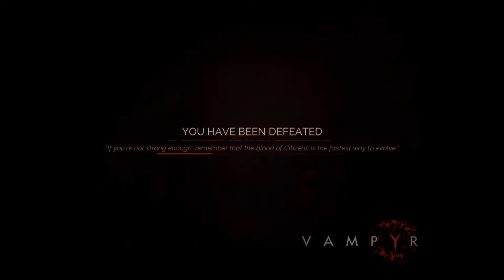MADE IT TO THE CEMETERY!!! | Vampyr | #27